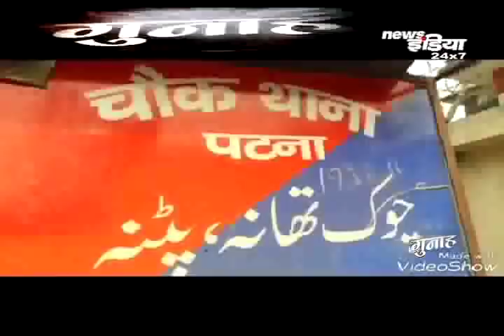Patna सिटी में एक शख्स की गोली मारकर हत्या ... | Gunah | Patnacity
पटना सिटी में पुलिस लगातार अपराधियों पर नकेल कस रही है. पुलिस को कामयाबी भी मिल रही है लेकिन अपराधी कहीं न कहीं फिर सिर उठाने लगते हैं और दे देते हैं वारदात को अंजाम..पटना सिटी में पुलिस ने जहां अपराधियों की गिरफ्तारी की तो वहीं अपराधियों ने छोटू नाम तके एक शख्स की गोली मारकर हत्या कर दी.